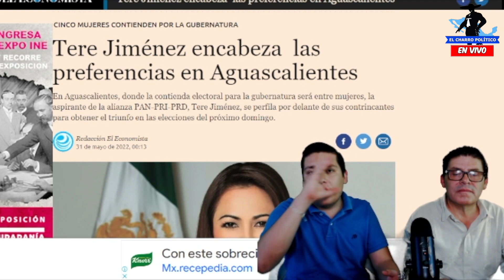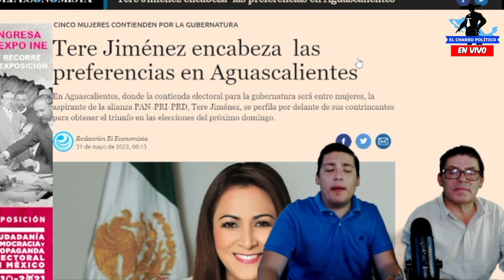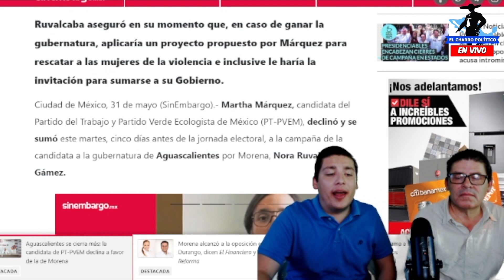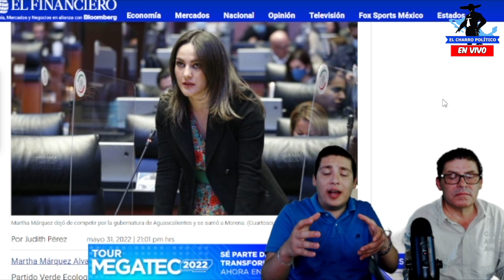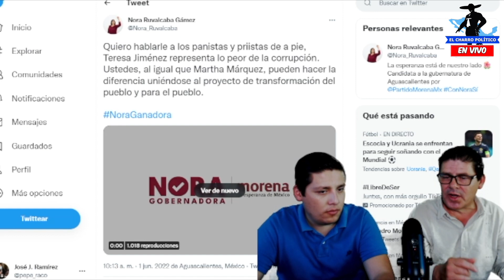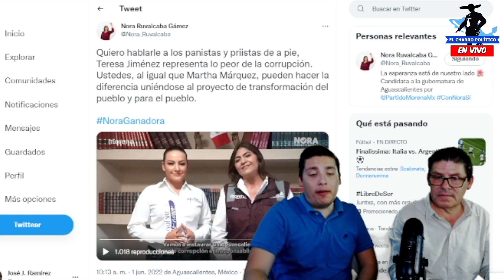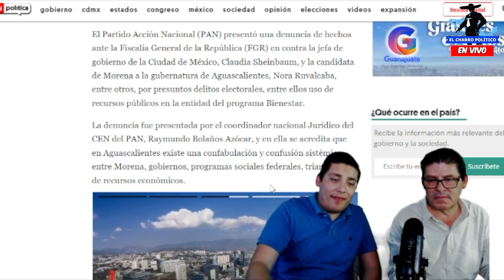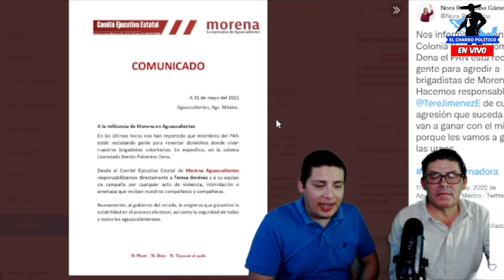NADIE LO IMAGINÓ‼️ESTO PASÓ EN AGUASCALIENTES; PRIAN CONTRATÓ MAT0N3S ¡QUIEREN ACABAR CON NORA!